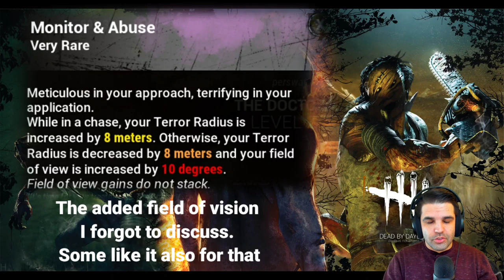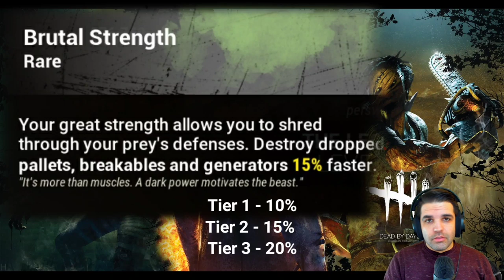Dead by Daylight Mobile: Top 5 Killers To Level Immediately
In this episode of Dead by Daylight Mobile, I discuss the top 5 killers you should level first when joining the game. Currently, Cannibal is not part of beta. This is discussed in the video and stated in which order you should level him. Currently rank 1 killer and rank 1 survivor, this was my approach in terms of leveling and acclimating to the mobile platform.

I live feed most days on Twitch! Search Perswayable to chat with me as I do try interacting with all viewers and work my best to engage with everyone.